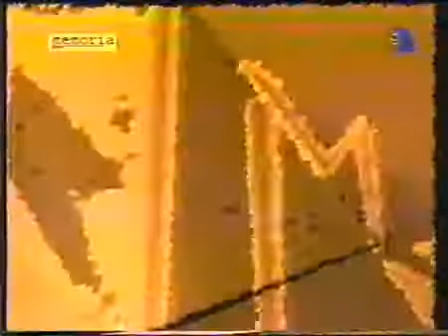Enrique Márquez desenmascara los trucos de vidente condenada por estafa (01 05 2000) Memor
Agradecimiento especial a Enrique Márquez por el material cedido amablemente - (Click en Mostrar más) Programa Memoria (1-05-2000), conducido por Chiche Gelblung ía Teresa Giménez.

Agradecimiento especial a Enrique Márquez por el material cedido amablemente - (Click en Mostrar más) Links relacionados: ENRIQUE MARQUEZ - Efecto de mentalismo en estafas esotéricas.

Más información en: Links relacionados: (Click en Mostrar más) ENRIQUE MARQUEZ - Efecto de mentalismo en estafas esotéricas -